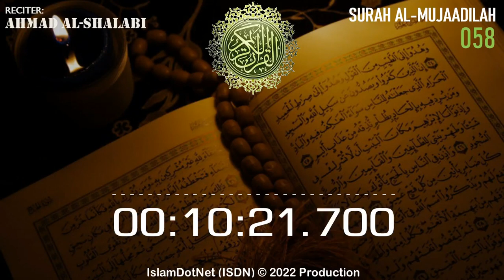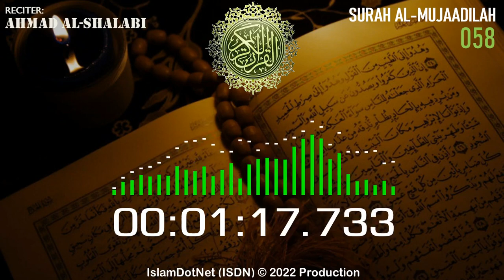MUROTAL: [058] Al Mujaadilah (Ahmad Al-Shalabi)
Islam menjawab
IslamDotNet (ISDN)

al-quran
al-qur'an